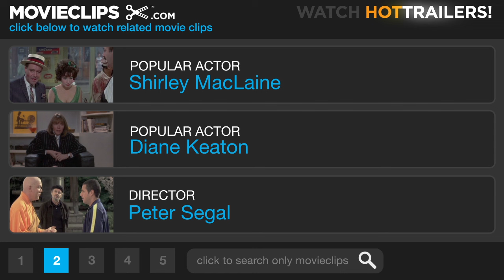Naked Gun 33 1/3: The Final Insult (6/10) Movie CLIP - Mommy Court (1994) HD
CLIP DESCRIPTION:
Jane (Priscilla Presley) is overwhelmed by the amount of women with babies all around her, even in court.

FILM DESCRIPTION:
The further misadventures of bumbling Los Angeles police Lieutenant Frank Drebin (Leslie Nielsen) are chronicled in this third installment in the popular Naked Gun comedy series. This by-the-numbers entry begins with Drebin as a happily retired house-husband called back into action when an evil terrorist organization threatens Los Angeles. As in the other Naked Gun films, this plot is merely an excuse for an unhinged, rapid-fire succession of gags, ranging from satirical lampoons of cop movies to broad slapstick, all played with a perfectly straight face. Nielsen provides his familiar combination of complete witlessness and oblivious dignity as Drebin, and the film attempts to match the earlier Naked Gun films -- and the Police Squad! television series that inspired them -- in the number of jokes. However, the film proved less successful than its predecessors, as some viewers found that the freewheeling comic style of the earlier films had solidified into its own formula, now mildly entertaining but disappointingly predictable.

CREDITS:
Cast: Sharon Cornell, Priscilla Presley, Wylie Small, Lillian Lehman
Producers: Jim Abrahams, Michael Ewing, William C. Gerrity, Robert LoCash, Gil Netter, Robert K. Weiss, Jeff Wright, David Zucker, Jerry Zucker
Screenwriters: Pat Proft, David Zucker, Robert LoCash, Jim Abrahams, Jerry Zucker